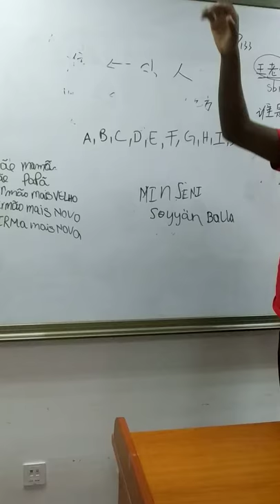Turkmence gurleyan dasary yurtlylar